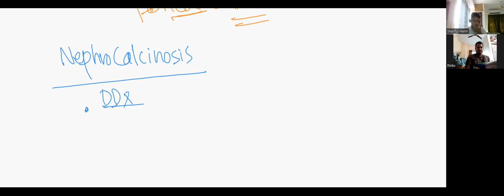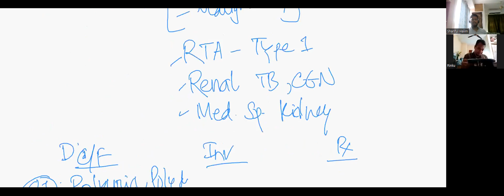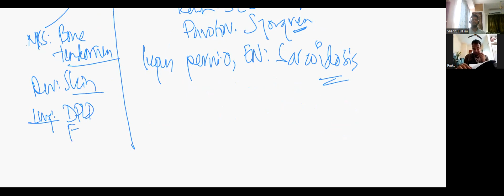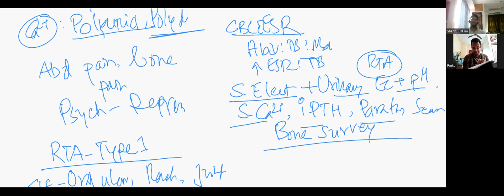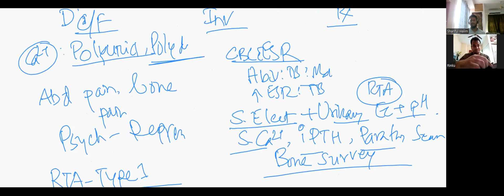Clinical and Laboratory Evaluation of a patient with nephrocalcinosis